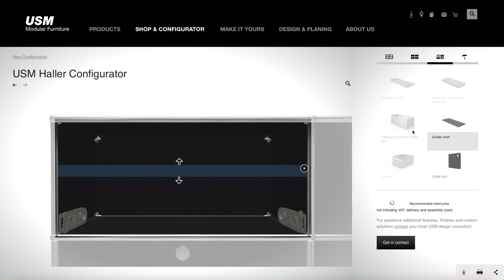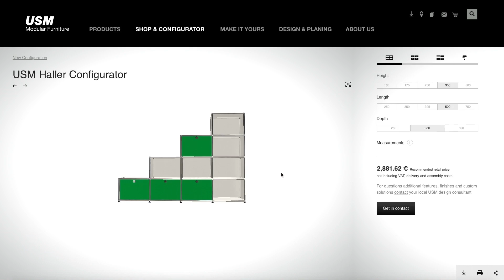Find your custom USM solution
Make it yours! – in just a few steps: Discover the modularity of USM Haller in the configurator and design a solution that meets your needs. For custom furniture, please allow 8-10 weeks for delivery. If you need your furniture faster, search for your favorite items in our quick ship shop.